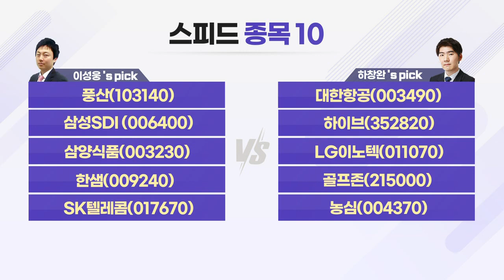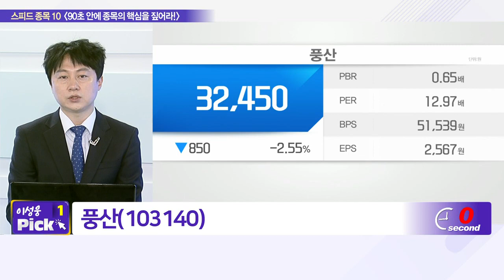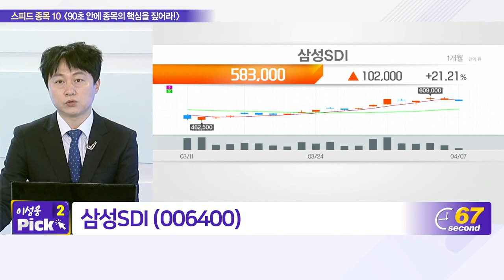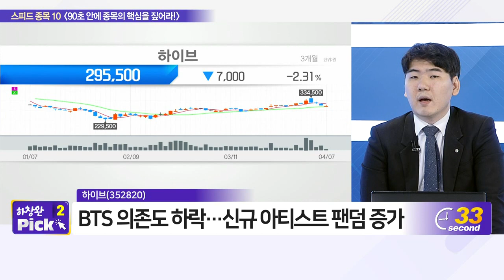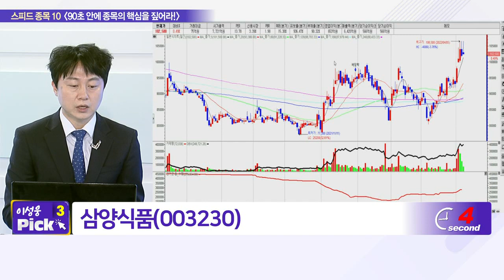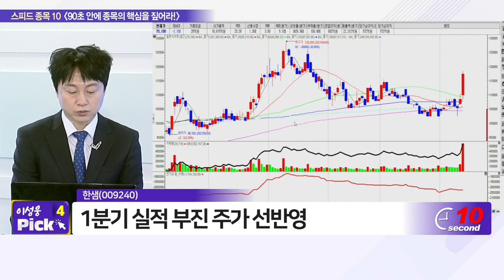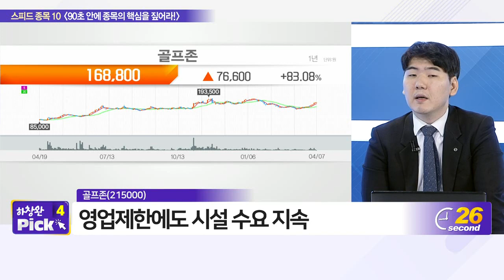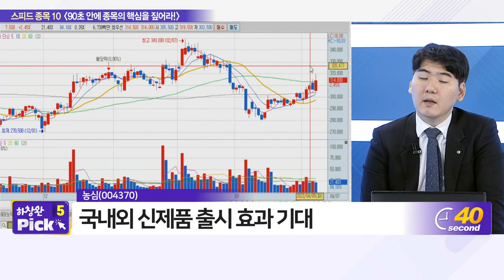풍산, 대한항공, 삼성SDI, 하이브, 삼양식품, LG이노텍, 한샘, 골프존, SK텔레콤, 농심_스피드 종목 10 (20220407)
- 하이브(352820)
- LG이노텍(011070)
- 골프존(215000)
- 농심(004370)